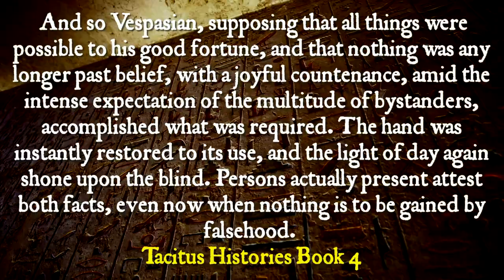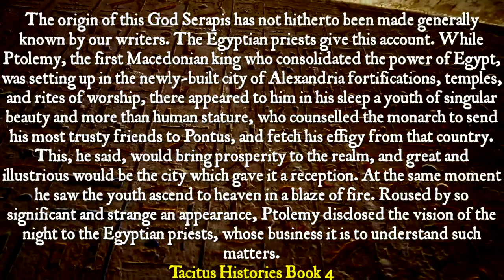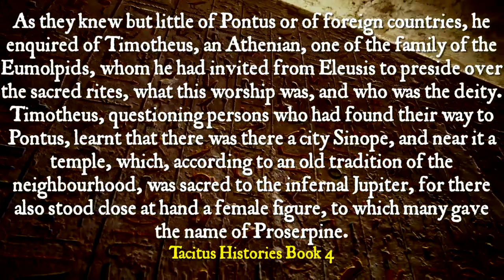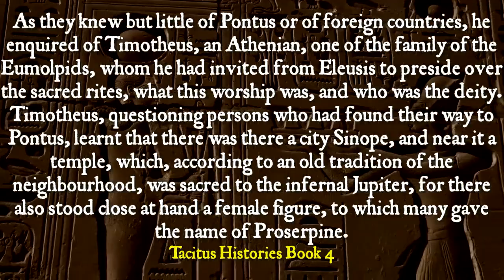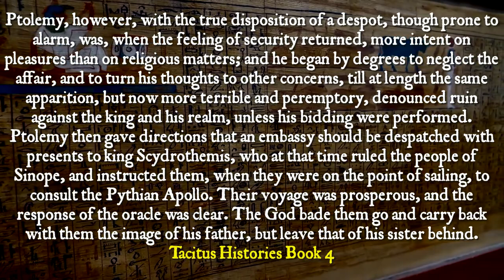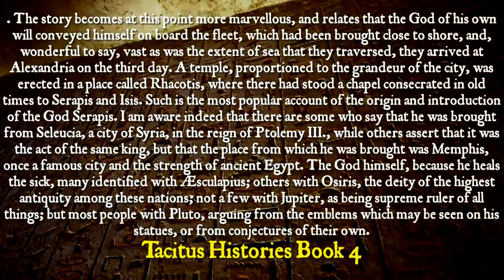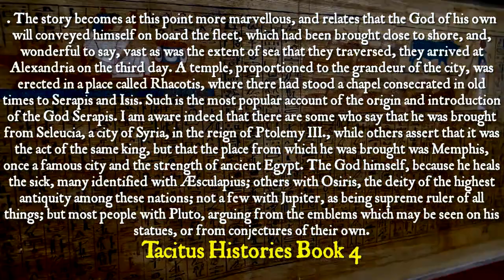The UNIVERSAL Priesthood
In many societies, ancient and modern, religion has performed a major role in their development, and the Roman Empire was no different. From the beginning Roman religion was polytheistic. From an initial array of gods and spirits, Rome added to this collection to include both Greek gods as well as a number of foreign cults. As the empire expanded, the Romans refrained from imposing their own religious beliefs upon those they conquered; however, this inclusion must not be misinterpreted as tolerance - this can be seen with their early reaction to the Jewish and Christian population. Eventually, all of their gods would be washed away, gradually replaced by Christianity, and in the eyes of some, this change brought about the decline of the western empire.

Early forms of the Roman religion were animistic in nature, believing that spirits inhabited everything around them, people included. The first citizens of Rome also believed they were watched over by the spirits of their ancestors. Initially, a Capitoline Triad (possibly derived from a Sabine influence) were added to these “spirits" - the new gods included Mars, the god of war and supposed father of Romulus and Remus (founders of Rome); Quirinus, the deified Romulus who watched over the people of Rome; and lastly, Jupiter, the supreme god. They, along with the spirits, were worshipped at a temple on Capitoline Hill. Later, due to the Etruscans, the triad would change to include Jupiter who remained the supreme god; Juno, his wife and sister; and Minerva, Jupiter's daughter.

Due to the presence of Greek colonies on the Lower Peninsula, the Romans adopted many of the Greek gods as their own. Religion and myth became one. Under this Greek influence, the Roman gods became more anthropomorphic – with the human characteristics of jealousy, love, hate, etc. However, this transformation was not to the degree that existed in Greek mythology. In Rome individual expression of belief was unimportant, strict adherence to a rigid set of rituals was far more significant, thereby avoiding the hazards of religious zeal. Cities adopted their own patron deities and performed their own rituals. any ways, their religion remained practical.

Even though there were four colleges for priests, there was no priestly class; it would always remain a public office. This practice would even extend to the imperial palace. From the time of Emperor Augustus the emperor would assume the title of pontifex maximus or chief priest. Other than the pontifexes there were augures, individuals who read the entrails of animals and the flight of birds to interpret omens, or in other words, the will of the gods. Elaborate rituals were performed to bring Roman victory in battle, and no declaration of war or major event was undertaken without the clear approval of the gods. Dating from the time of the Etruscans, a diviner or haruspices, was always consulted, and it was considered dangerous to ignore the omens. Spurinna, a Roman soothsayer, read animal entrails and foresaw Julius Caesar's death on the Ides of March. When Roman Commander Publius Claudius Pulcher ignored the omens - refusal of the sacred chickens to eat - before a battle during the First Punic War, he was defeated, as was his military career.

However, when looking at the religion of Rome, one must examine the impact of the most important gods. Foremost among the gods were, of course, Jupiter, the Roman equivalent of Zeus (although not as playful), and his wife/sister Juno. He was the king of the gods; the sky god (the great protector) - controlling the weather and forces of nature, using thunderbolts to give warning to the people of Rome. Originally linked with farming as Jupiter Elicius, his role changed as the city grew, eventually obtaining his own temple on Capitoline Hill. Later, he became Jupiter Imperator Invictus Triumphator - Supreme General, Unconquered, and ultimately, Jupiter Optimus Maximus - Best and Greatest. His supremacy would be temporarily set aside during the reign of Emperor Elagabalus who attempted to replace the religion of Rome with that of the Syrian god Elagabal. After the emperor's assassination, his successor, Alexander Severus, returned Jupiter to his former glory. Next, Jupiter's wife/sister was Juno, for whom the month of June is named - she was the equivalent of the Greek Hera. Besides being the supreme goddess with a temple on Esquiline Hill, she was the goddess of light and moon, embodying all of the virtues of Roman matron hood - as Juno Lucina she became the goddess of childbirth and fertility.